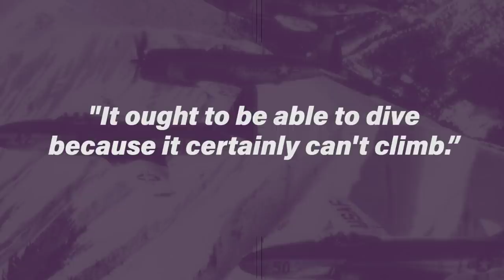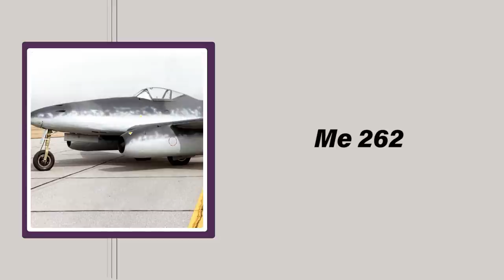High and Fast: The Republic P-47 Thunderbolt